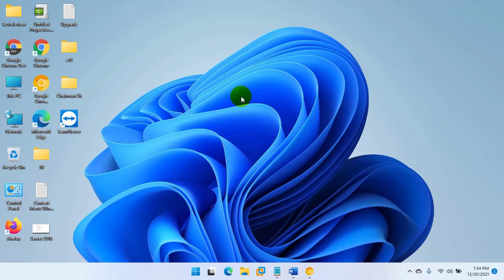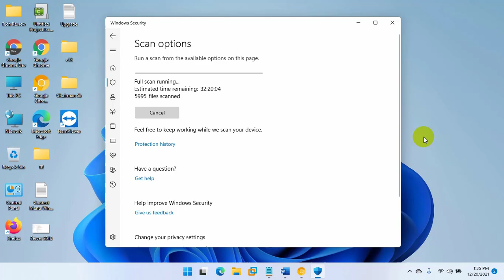How To Run A Full Virus Scan By Microsoft Defender In Windows 11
In Windows 11, Microsoft Defender Antivirus runs in the background by default, allowing it to quickly identify and block virtually any malware such as viruses, ransomware, spyware, rootkits, and more. Windows Security also protects in real time your device from potential threats. However, sometimes you may still need to perform a full manual virus scan to make sure your Windows 11 device is safe.

Sometimes, the reason for a full scan of Windows 11 with an antivirus may be a slow operation, high network activity, a suspicion that malware has been installed. Built-in antivirus with Windows Security allows you to perform full scans with four different types of scans, including quick, custom, full and offline.

In this guide, we'll take a look at how Windows 11 can run a full virus scan using the built-in application.

Tech Review